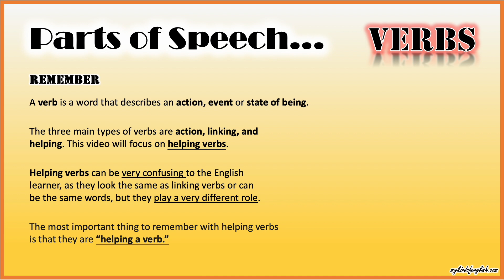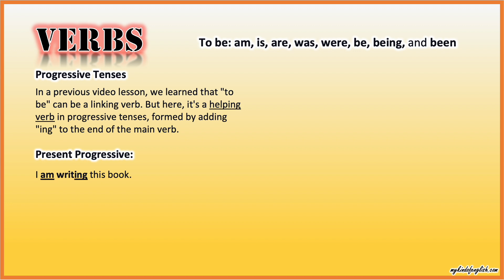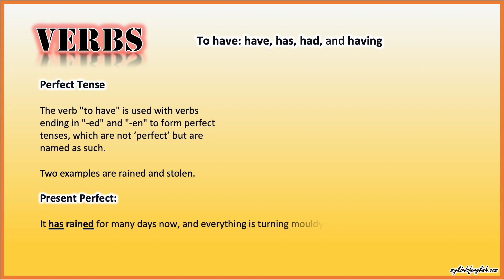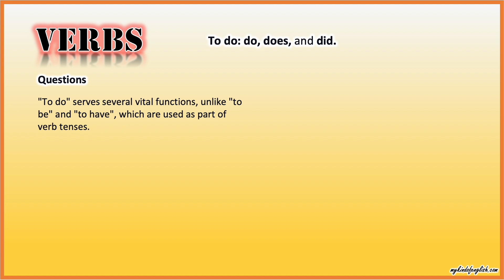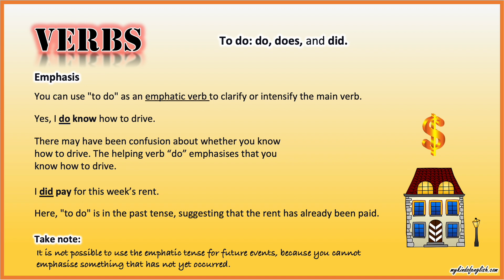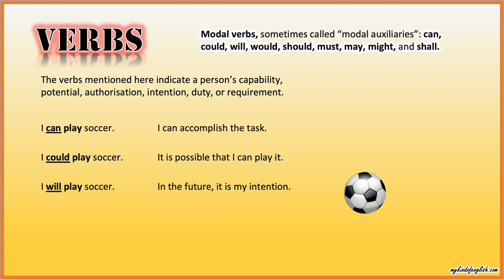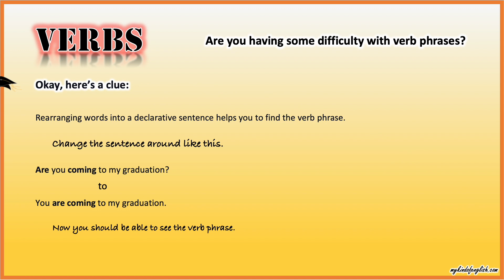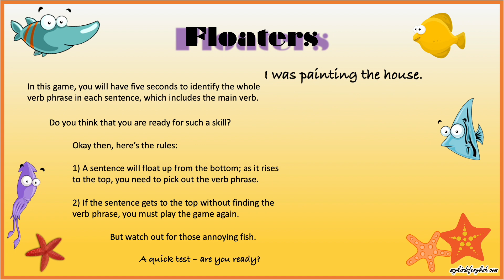Helping Verbs and the Floaters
This is the fourth part in a series of “Parts of Speech,” in which we are investigating what verbs are.
Understanding each term or part of speech will undoubtedly help you become an expert in English, depending on how it is used in the sentence.

Here, we are looking at helping verbs, a big subject, examining them more closely for ease of understanding.

Otherwise, please join in and follow along…

I am a Certificate 4 Qualified TESOL Teacher. For lessons, advice, help, tips and a free newsletter, or to find out more, please visit: